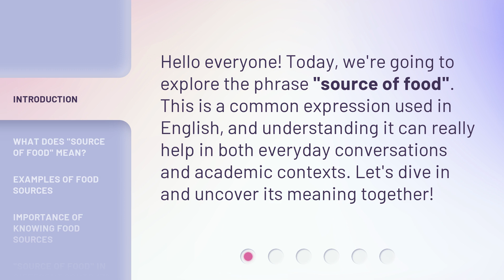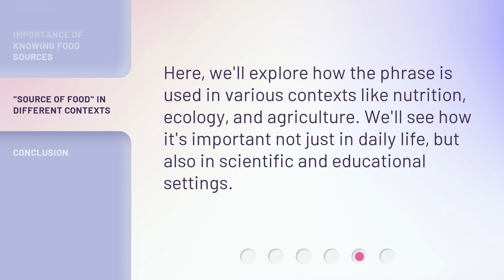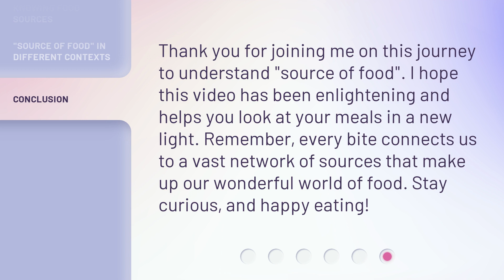Understanding "Source of Food": A Simple Guide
Unraveling the Mystery of Food Sources: A Simple Guide • Curious about where your food comes from? This video provides a simple and engaging guide to understanding the sources of our food. Discover the journey from farm to table and gain a deeper appreciation for the origins of the meals we enjoy every day. Join us on this enlightening exploration of the 'Source of Food'!

00:00 • Introduction - Understanding "Source of Food": A Simple Guide
00:28 • What Does "Source of Food" Mean?
00:51 • Examples of Food Sources
01:12 • Importance of Knowing Food Sources
01:31 • "Source of Food" in Different Contexts